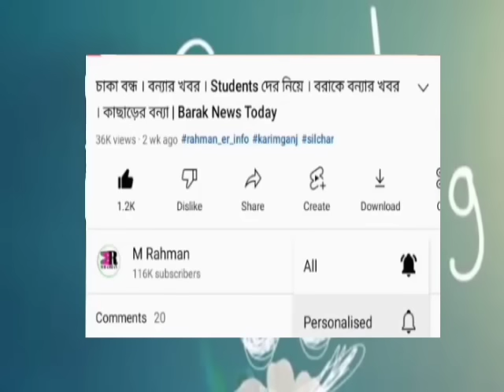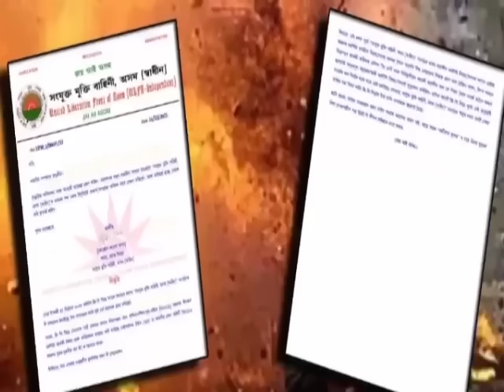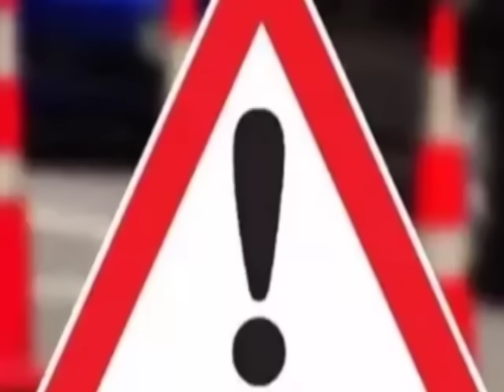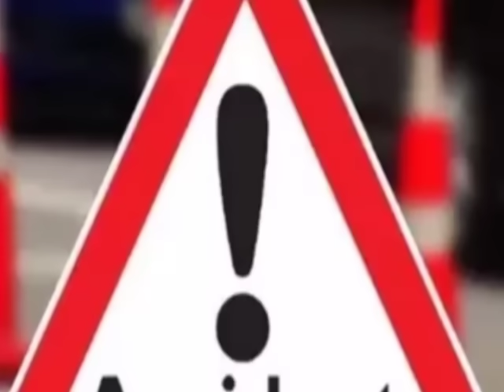বন্ধ ঘোষণা! হাড়কাঁপানি ঠান্ডা | ১৪৪ ধারা জারি | জরুরি নির্দেশ | শুরু বাকযুদ্ধ | বাজেট নিয়ে | Barak